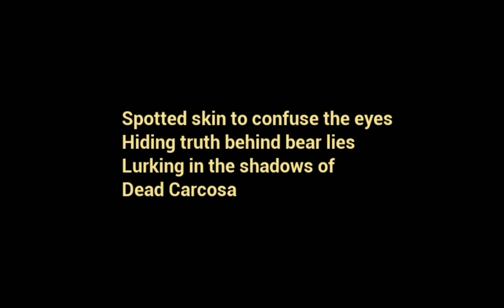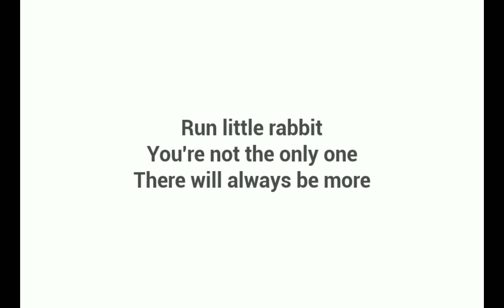This game is so hard and horror can you play it ??? the baby in yellow light of stars